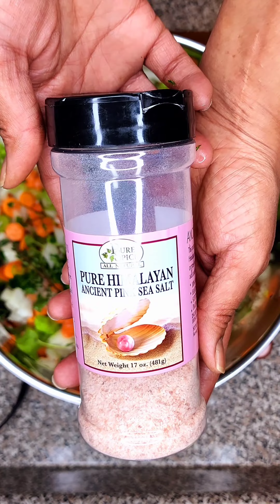How To Make Seafood Stew/Cioppino. Easy Healthy Meal [2023]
Simple Seafood Stew Or Soup. You Can Add Seafood of Your Choice Or Make it vegan with no Seafood of meat and replace clam juice with more vegetable stock.